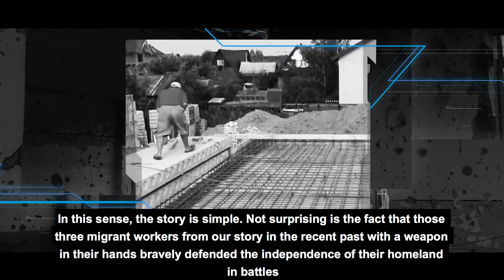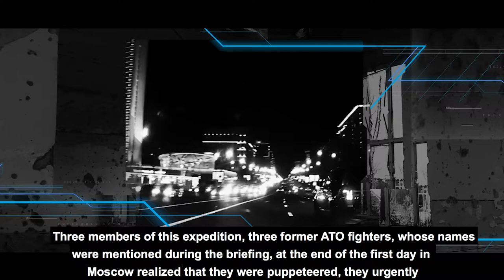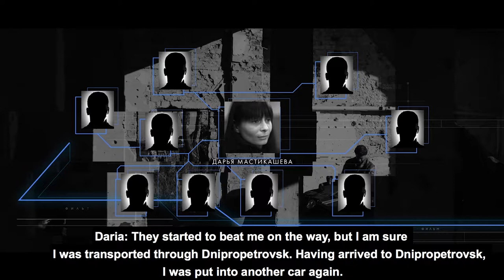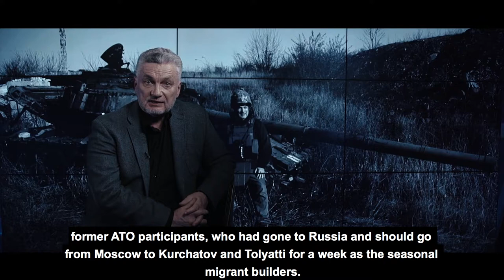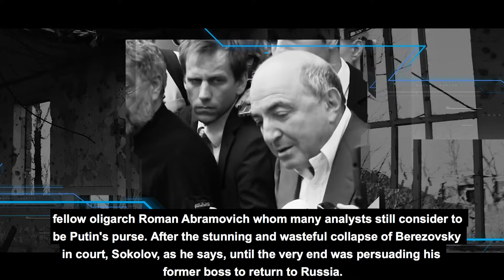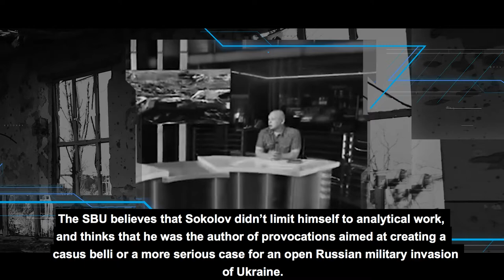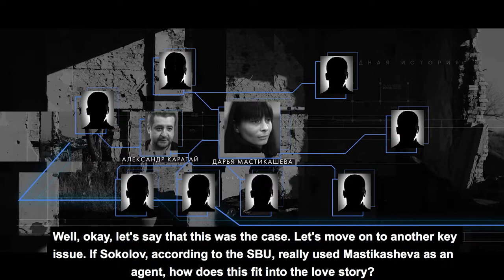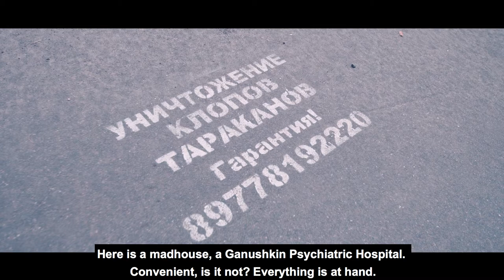Sergei Loiko film "A Hybrid Story". Episode 1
English subtitles